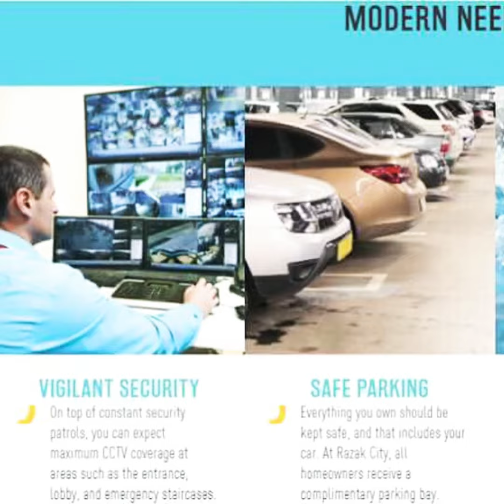Whole New Mix Development in Sg Besi 10mins to KL Sentral & Midvalley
FROM RM 350k
..ZERO Down Payment
.FREE All Legal Fees
.RM 3K booking own a home

Limited units Available.
Contact Kar Jun 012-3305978 now

#800-850sf  ( 2 Bedroom + 2 Bathroom)
#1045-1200sf ( 3 Bedroom + 3 Bathroom) FreeFurnish (Optional)
Rebates up to RM70k
EarlyBird incentive

你没看错！绝对有那么好的笋盘等着你！
此次绝对是一个不可错过的机会🙅🏻🙅🏻‍♂机会走了可能就回不来了😱😱

供期RM1500，租金RM5000！

✅RM0 投资房产
✅RM0 利息
✅Free Furnish

Limited units Available.
Contact Kar Jun 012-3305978 now for showroom viewing actual unit!